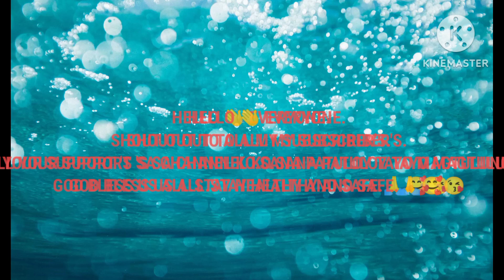SHOUT OUT TIME TO ALL MY SUBSCRIBER'S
Hello 👋 everyone welcome sa channel ko 🙏..sana patuloy nyo Ako suportahan at hindi po kayo magsawa.thank you very much po.